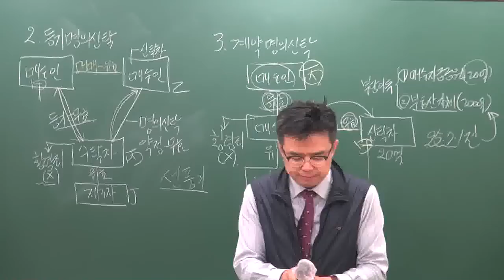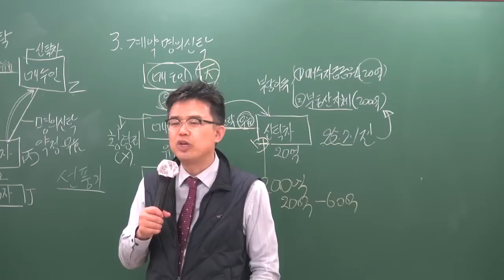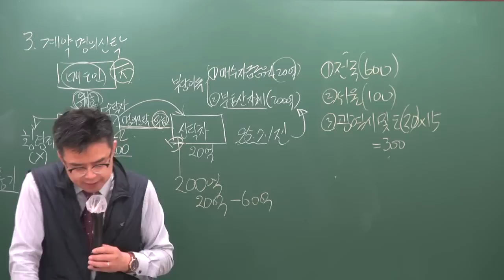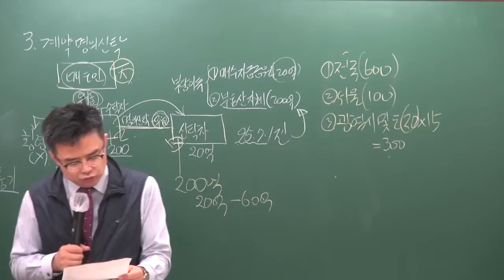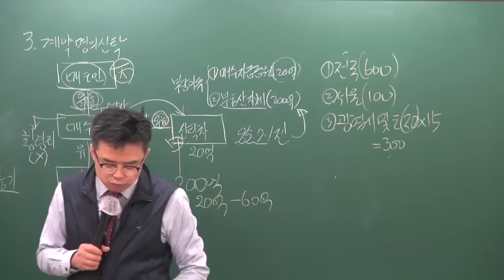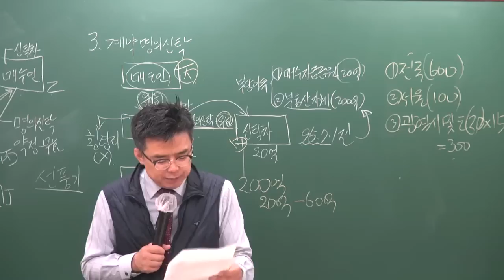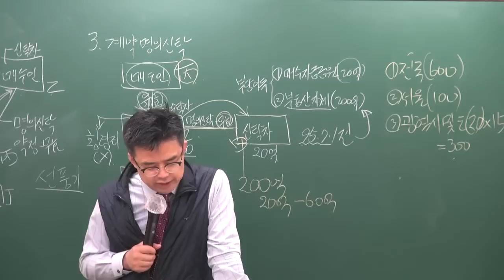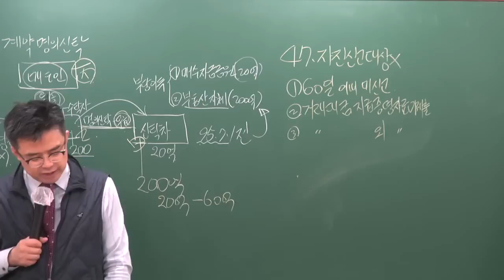[공전무] 2019년 공인중개사법령 및 중개실무 고급이론 4-27